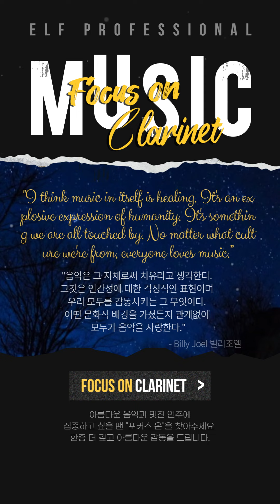[👁‍🗨포커스 온 EP. 15] 슬픈 인연 l 🎷 문영모 클라리네스트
💟매주 화요일 오전 11시, 브런치콘서트🎷 🥨🥓🍧🍩
💟매주 수요일 저녁 10시, 포커스 ON 👀👀
💟매주 목요일 저녁 8시, 콩자반쇼 🎧☕🎤